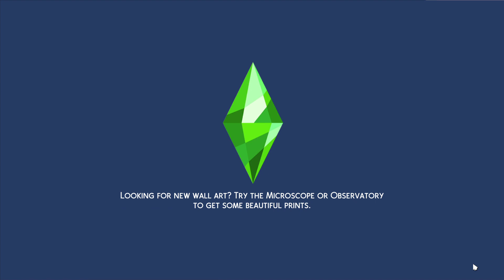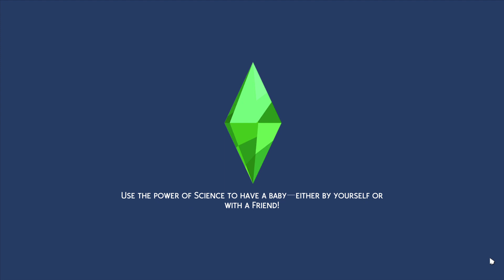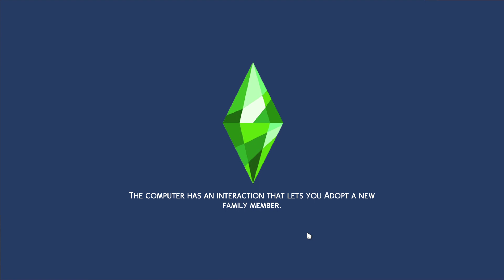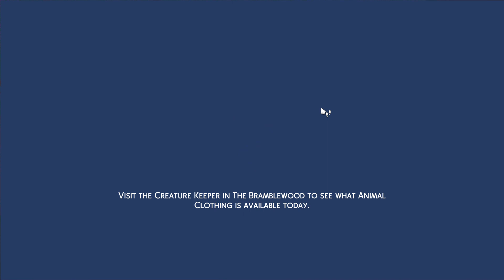The Sims 4 - Rags to Riches 2023 [1]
Music Used in Game: 'Work It' or 'Ecstasy' or 'Grease Monkey' or 'Tap Room Tag' or 'Dreamcatcher'